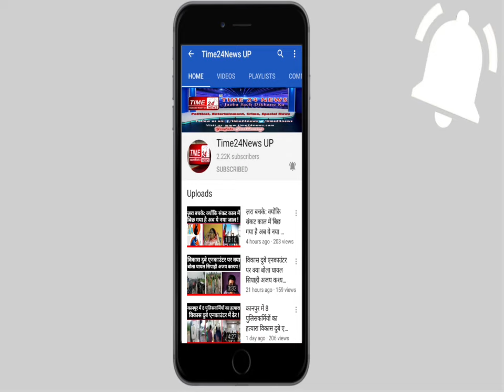5 लाख की लूट करने वाले दोनों लूटेरों से बुलंदशहर पुलिस की मुठभेड़ !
5 लाख की लूट करने वाले दोनों लूटेरों से बुलंदशहर पुलिस की मुठभेड़ !